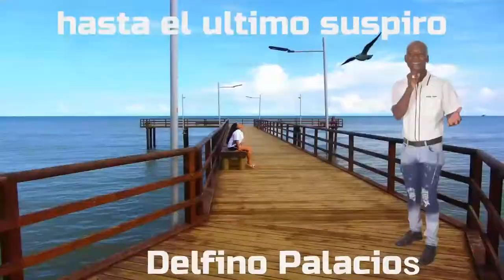Hasta mi ultimo suspiro- Delfino Palacios- Autor: Emerson Garces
Autor: Emerson Garces
Acordeon: Edwin Tapias